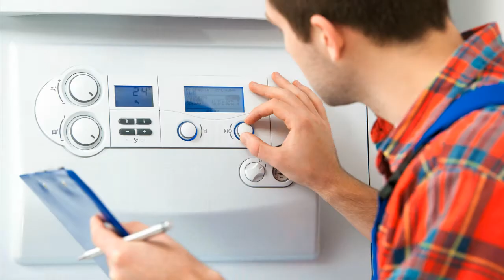VIESSMANN REGELUNG TETRAMATIK II 7037345 Heizungssteuerung Heizungsregler reparieren Reparatur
VIESSMANN REGELUNG TETRAMATIK II 7037345
Viessmann Steuergerät Tetramatik 7037345
Gibt laute Geräusche von sich und startet die Heizung nicht mehr.